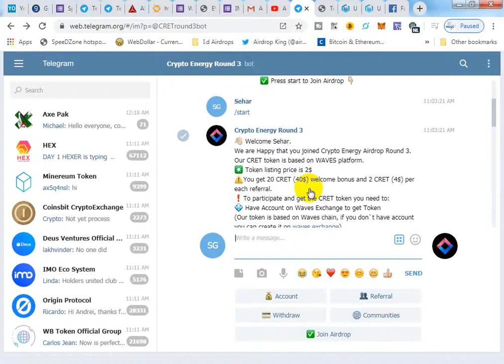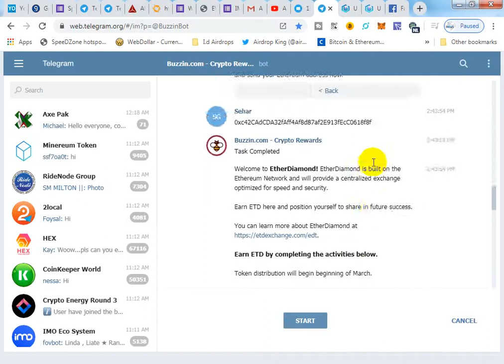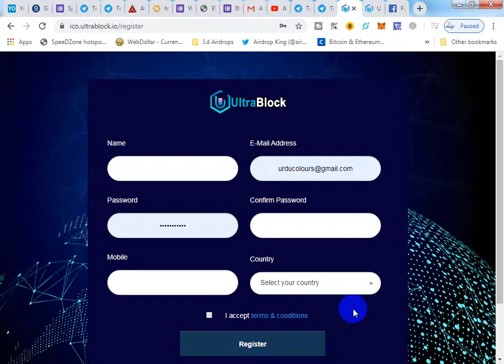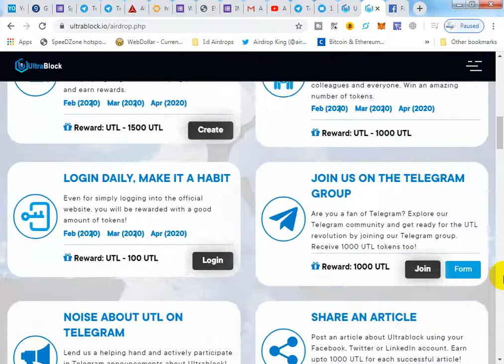Free 50 SRC ($50) $40 Cret Energy Round 3 Free 1000 $UTL / Free 280 ETD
AirdropHunters#LatestAirdrop#RealAirdrop